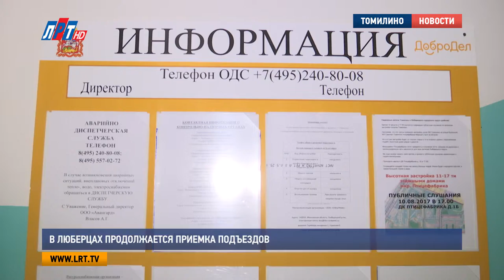В Люберцах продолжается приемка подъездов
В Люберцах продолжается реализация губернаторской программы "Мой подъезд". На сегодняшний день в городском округе отремонтировали свыше 742 подъездов, а это почти 60% от общего объема. Накануне представители администрации провели приемку работ в одном из многоквартирных домов города.

Жильцы дома на Пионерской улице ремонтом своих подъездов довольны полностью. Хвалят и работу местной управляющей компании.

Людмила Потапова, жительница дома на Пионерской улице:
«Я могу сказать, что ремонтные работы произведены на высшей уровне, все очень качественно. С большими нашими пожеланиями и нашем удовлетворением».

Всего на Пионерской улице отремонтировано 2 дома: «второе дыхание» здесь открылось у 8 подъездов. Покраска стен, замена осветительных приборов, плитки входной группы и тамбурных дверей. Все эти работы выполнила местная управляющая компания в рамках реализации губернаторской программы «Мой подъезд». За ходом ремонта пристально следят представители люберецкой администрации.

Александр Проворов, заместитель главы администрации г.о. Люберцы:
«В данный момент мы прошли 5 адресов. Жители на некоторых адресах положительно отнеслись и как бы поддерживают ту идею, которая была по ремонту подъездов, вносят свои коррективы. И в дальнейшем, самый важный вопрос, следят. В двух подъездах были маленькие недочеты. Управляющая компания их устранит до конца недели.

Во время приемки работ по ремонту подъездов одна из местных жительниц пожаловалась на слишком большую тень, которые создают клены перед ее домом. По словам женщины, это мешает ей выращивать под окнами растения.

А что хотите посадить?
Хочу может розы я выращивать. А как я их выращу?
Давайте вместе посадим.
Темнота – они расти не будут.
Давайте попробуем. Давайте договоримся, когда мы с вами посадим? Я приеду к вам с розами.
Да приезжайте в любой день, до 5 вечера я абсолютно свободна.
Так давайте сразу договоримся, когда. Вы на след неделе готовы?
Готова.

Всего в рамках программы «Мой подъезд» к концу года планируется отремонтировать 1298 подъездов. Это четвертая часть всех подъездов, расположенных на территории округа. На реализацию проекта выделяется более 280 млн. рублей.

Мария Лапычева, Никита Скраган